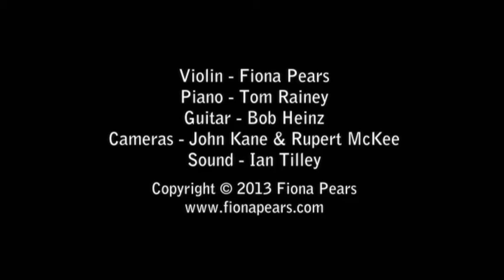Fiona Pears - Autumn Leaves (2013)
Live at St. Augustine's Church, Christchurch NZ. 3rd March 2013. With Tom Rainey and Bob Heinz